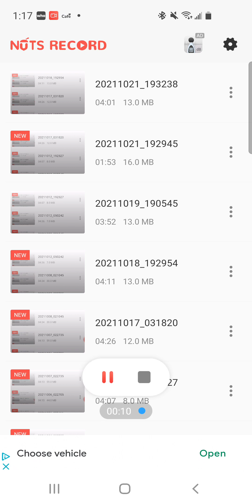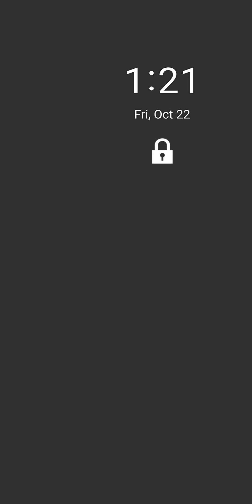straight from the vault - Scamming ass Bitches On the internet